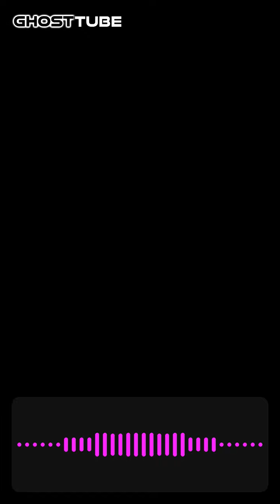20 March 2022 00h27 GhostTubeSLS - Investigation0.mp4